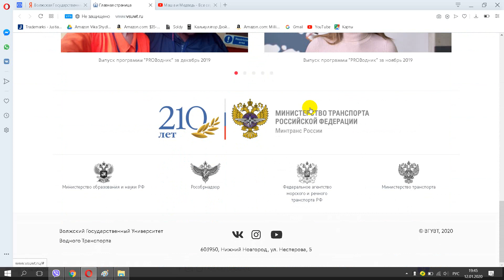Волжская Государственная Академия Водного Транспорта